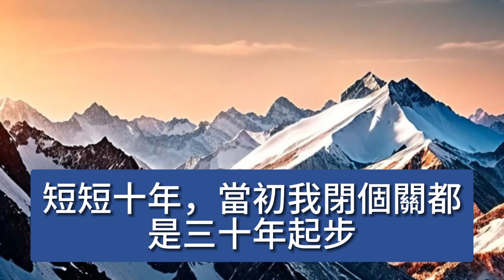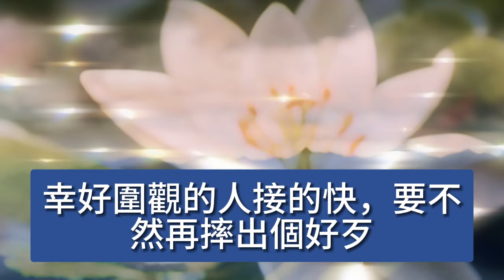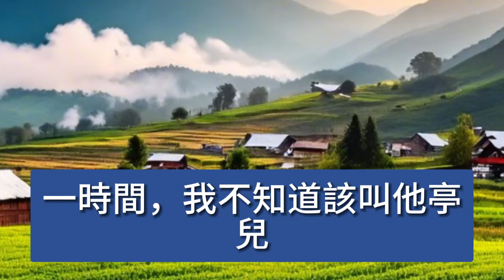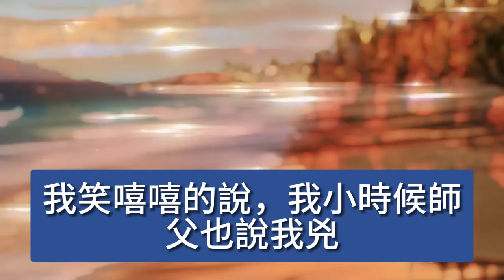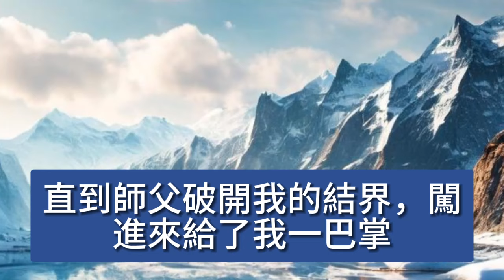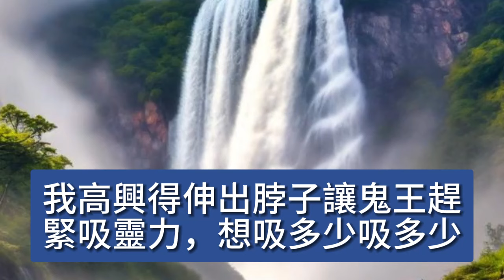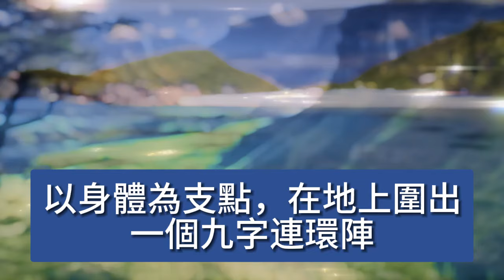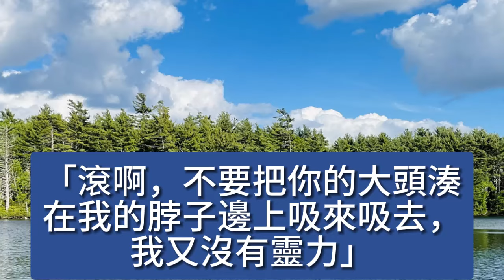(修仙BL) 我死後的十年裡，徒弟每年都來掘我的墳，然後再將土填回去，第十年他沒有來，我想終於可以投胎了，可再醒來，卻跟他一起躺在床上 【美好人生】